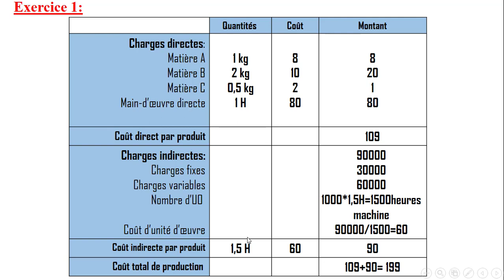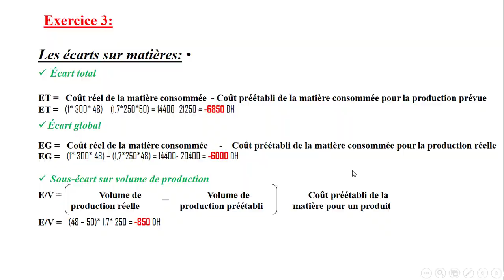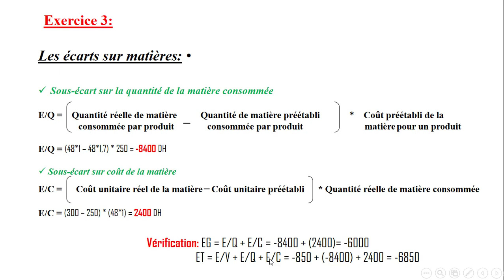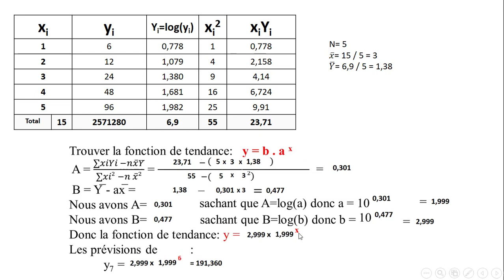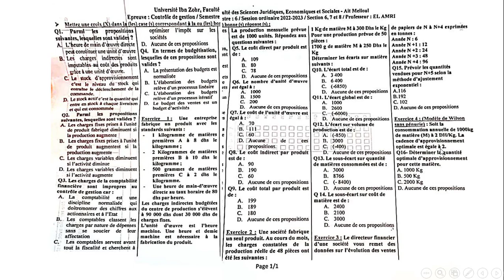Corrigé Examen Contrôle de gestion - Prof Mme EL AMRI - Session Ordinaire 2023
Série de correction des examens  - Module Contrôle de gestion